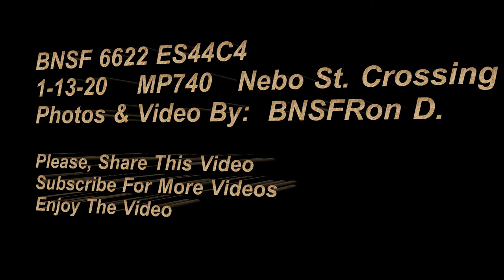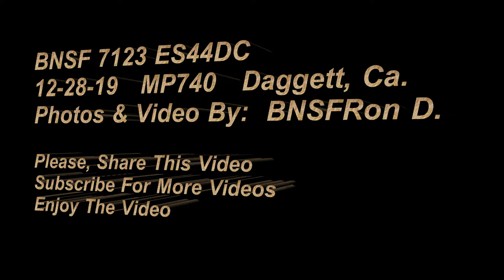BNSF 6622, 7032, 7123 BNSFRon D. High-Desert Railfanning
Power Move at MP740, Daggett, Ca.  Moving EB.

Moving EB, Double Stack Train at MP733 on the Needles, Sub.

BNSF 7123 GE  Locomotives,
Double Stack Train moving East at MP740,  Daggett, Ca. on the Needles Sub.

Double Stack Train moving East Bound at MP740, Daggett Ca.